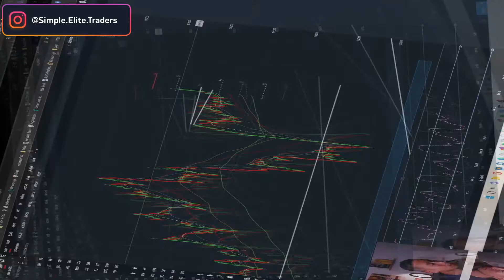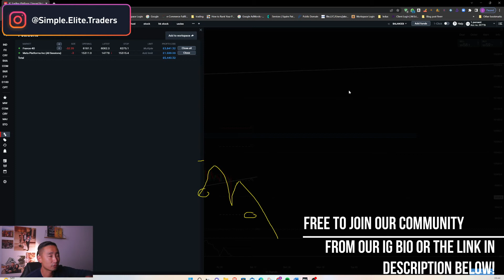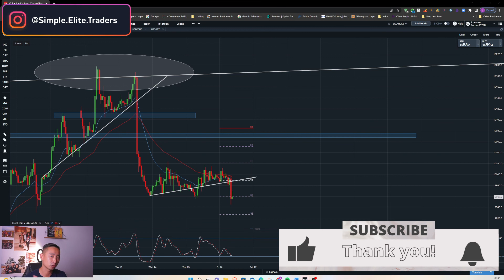Buying usd selling eurusd today!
Hi, I am Jake - from Simple Elite Traders. Want to know how we consistently profit from the Forex market? Once you become a member then we will do our best to help! Here is a link to join.
we are offering free joining for a short period of time